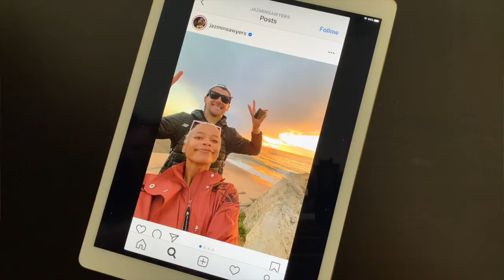Athletics Weekly - Love In Lockdown AW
McLeod Media interview with Great Britain International Athletes and couple Guy Learmonth and Jazz Sawyers as they describe love in lockdown. Appeared on Athletics Weekly YouTube channel.